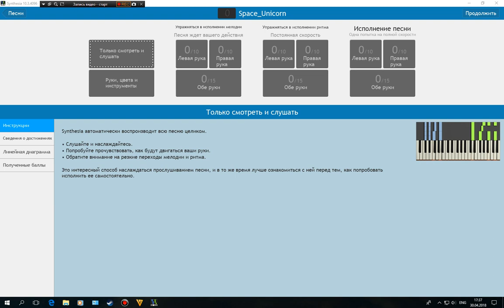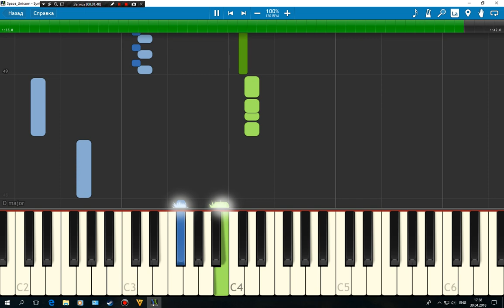Star Vs The Forces Of Evil Space Unicorn piano version